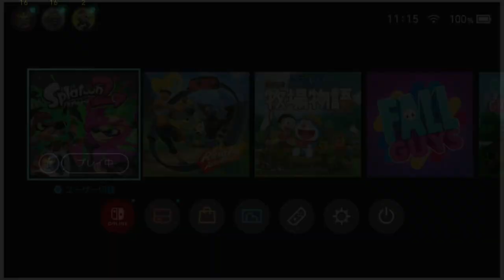【おもしろ集】大雨とカミナリのせいで回線が崩壊してみんな煙になったｗｗｗ【スプラトゥーン２】